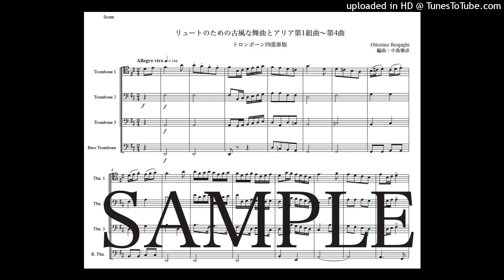レスピーギ「リュートのための古風な舞曲とアリア第1組曲〜第4曲」トロンボーン四重奏版（編曲：中島雅彦）